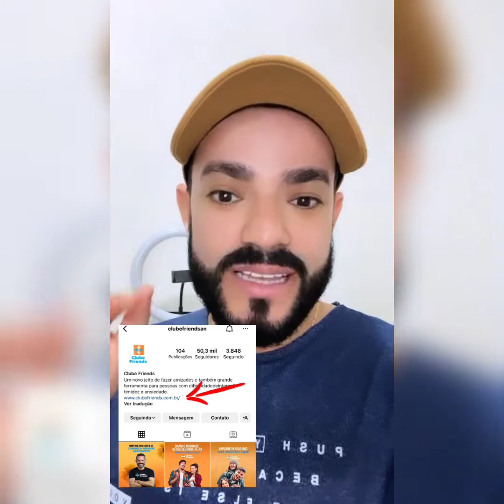PAULO RODRIGUEZ VISITA BRANCA E DIVA NA VILA